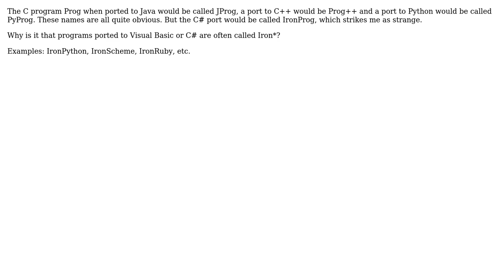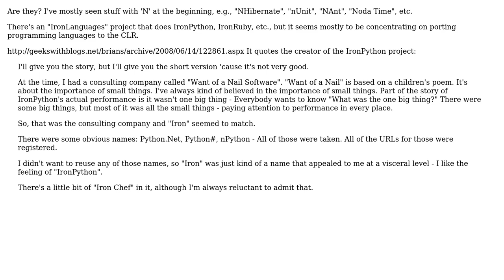Software Engineering: Why are .NET ports called Iron\*?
With thanks & praise to God, and with thanks to the many people who have made this project possible! | Content (except music & images) licensed under CC BY-SA | Music | Images & others | With thanks to user jforberg user Adam Lear user Adam Jaskiewicz and the Stack Exchange Network Trademarks are property of their respective owners. You are responsible for your own actions.